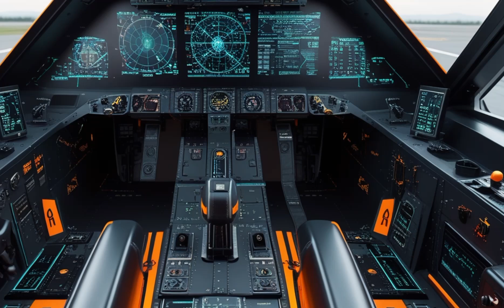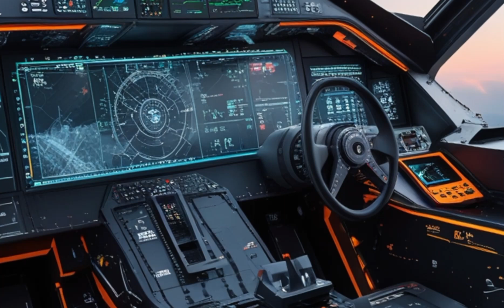🚀 The Future of Aviation! 🔥 Ultimate Orange Stealth Fighter Jet Unveiled ✈️💨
Title: ✈️ The Future of Aviation! Ultimate Orange Stealth Fighter Jet Unveiled 🚀🔥

SEO-Friendly Description:
Experience the future of aviation with the Ultimate Orange Stealth Fighter Jet! 🛩️ This cutting-edge aircraft brings next-gen stealth, AI-assisted flight, and hypersonic capabilities into reality. Watch as we dive deep into its design, performance, and unmatched firepower! 🔥

✔️ Futuristic Design: Sleek orange stealth coating
✔️ Mach 3 Speed: Unbelievable velocity
✔️ AI-Powered Cockpit: Next-gen pilot assistance
✔️ Hypersonic Missiles: Ultimate air combat firepower
✔️ Autonomous Drone System: Smart battlefield advantage

⏰ Timestamps:
00:00 🔥 Introduction – A Revolution in Aviation
00:15 🚀 Design & Stealth Capabilities
00:40 ⚡ Speed & Performance – Mach 3+ Capabilities
01:05 🎯 Advanced Weaponry & AI-Powered Systems
01:30 🤖 Drone Integration – The Future of Air Combat
01:50 🚀 Final Thoughts & Closing